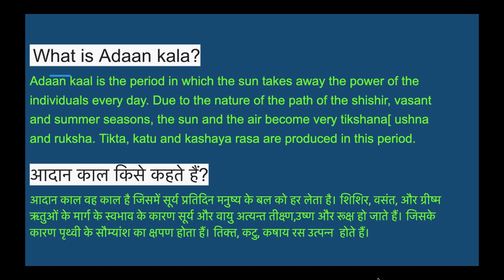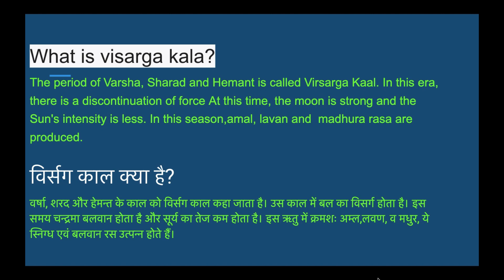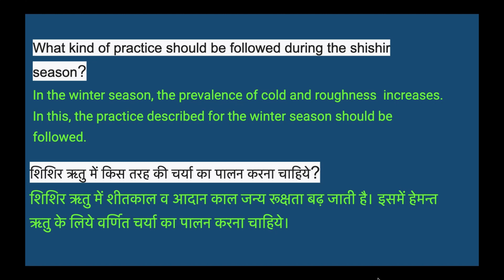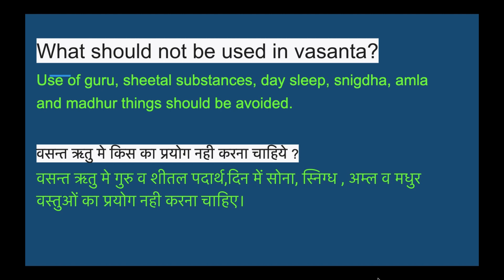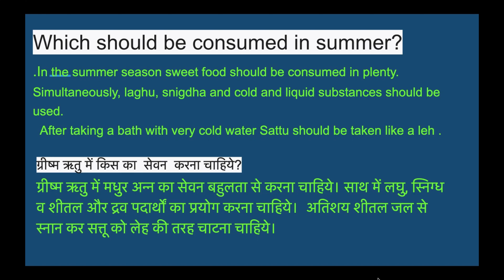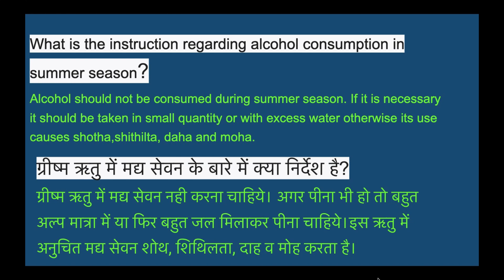Ashtanga Hridyam Chapter 3 Ritucharya | Short Question Answer 7 | Anup Kumar Gakkhar